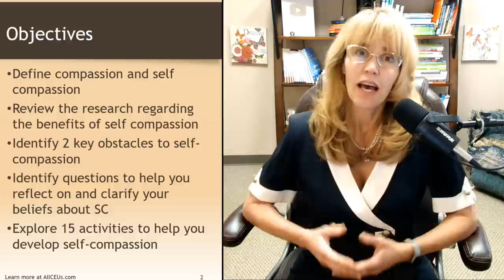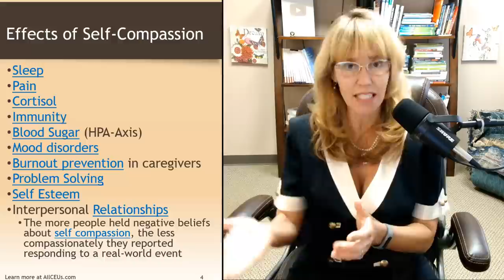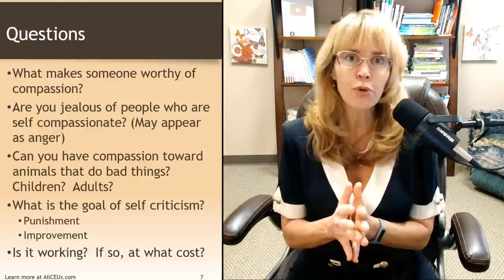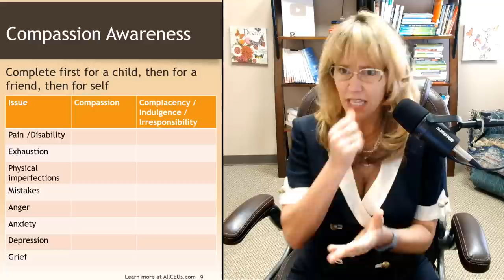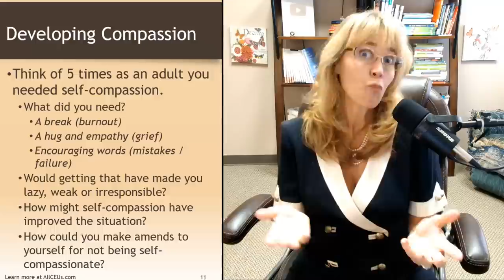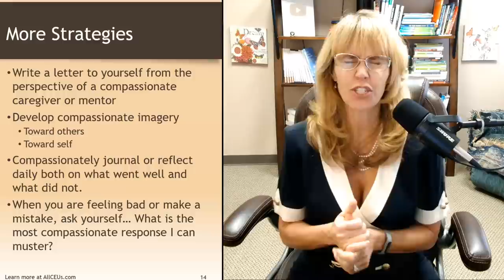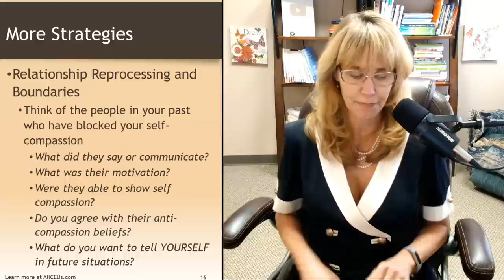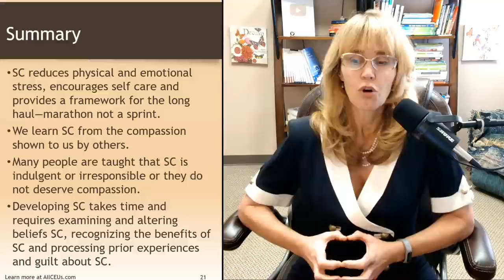15 Tools for Developing Self Compassion and Nurturing Your Inner Child to Improve Self Esteem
Chwyl, Christina, Patricia Chen, and Jamil Zaki. “Beliefs About Self-Compassion: Implications for Coping and Self-Improvement.” Personality & Social Psychology Bulletin 47, no. 9 (September 2021): 1327–42.
Herriot, Heather, Carsten Wrosch, and Jean-Philippe Gouin. “Self-Compassion, Chronic Age-Related Stressors, and Diurnal Cortisol Secretion in Older Adulthood.” Journal of Behavioral Medicine 41, no. 6 (December 2018): 850–62.
Kim, Chanhee, and Hana Ko. “The Impact of Self-Compassion on Mental Health, Sleep, Quality of Life and Life Satisfaction among Older Adults.” Geriatric Nursing (New York, N.Y.) 39, no. 6 (November 2018): 623–28.
Lathren, Christine R., Sanjana S. Rao, Jinyoung Park, and Karen Bluth. “Self-Compassion and Current Close Interpersonal Relationships: A Scoping Literature Review.” Mindfulness 12, no. 5 (May 2021): 1078–93.
Lloyd, Joanna, Jane Muers, Tom G. Patterson, and Magdalena Marczak. “Self-Compassion, Coping Strategies, and Caregiver Burden in Caregivers of People with Dementia.” Clinical Gerontologist 42, no. 1 (February 2019): 47–59.
Luo, Xi, Jianzhao Liu, and Xianwei Che. “Investigating the Influence and a Potential Mechanism of Self-Compassion on Experimental Pain: Evidence From a Compassionate Self-Talk Protocol and Heart Rate Variability.” The Journal of Pain 21, no. 7–8 (August 2020): 790–97.
Lutz, Jacqueline, Michael P. Berry, Vitaly Napadow, Christopher Germer, Susan Pollak, Paula Gardiner, Robert R. Edwards, Gaelle Desbordes, and Zev Schuman-Olivier. “Neural Activations during Self-Related Processing in Patients with Chronic Pain and Effects of a Brief Self-Compassion Training - A Pilot Study.” Psychiatry Research. Neuroimaging 304 (October 30, 2020): 111155.
Misurya, Ishita, Pranati Misurya, and Anirban Dutta. “The Effect of Self-Compassion on Psychosocial and Clinical Outcomes in Patients With Medical Conditions: A Systematic Review.” Cureus 12, no. 10 (October 17, 2020): e10998.
Phillips, Wendy J., and Donald W. Hine. “Self-Compassion, Physical Health, and Health Behaviour: A Meta-Analysis.” Health Psychology Review 15, no. 1 (March 2021): 113–39.
Thomason, Sarah, and Nima Moghaddam. “Compassion-Focused Therapies for Self-Esteem: A Systematic Review and Meta-Analysis.” Psychology and Psychotherapy 94, no. 3 (September 2021): 737–59.
Torrijos-Zarcero, Marta, Roberto Mediavilla, Beatriz Rodríguez-Vega, María Del Río-Diéguez, Inés López-Álvarez, Cristina Rocamora-González, and Ángela Palao-Tarrero. “Mindful Self-Compassion Program for Chronic Pain Patients: A Randomized Controlled Trial.” European Journal of Pain (London, England) 25, no. 4 (April 2021): 930–44.
Zessin, Ulli, Oliver Dickhäuser, and Sven Garbade. “The Relationship Between Self-Compassion and Well-Being: A Meta-Analysis.” Applied Psychology. Health and Well-Being 7, no. 3 (November 2015): 340–64.